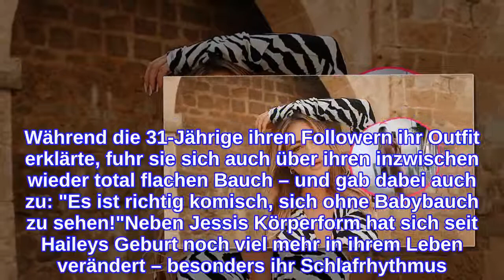"Komisch ohne Bauch": Jessi Paszka zeigt After-Baby-Body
Jessica Paszka (31) scheint ihre Schwangerschaft doch etwas zu vermissen! Vor einigen Wochen durften sich die ehemalige Bachelorette und ihr Verlobter Johannes Haller (33) über das wohl größte Geschenk freuen: Ihre kleine Tochter Hailey-Su erblickte im Mai das Licht der Welt. Nach der Geburt zog sich die Neu-Mama erst einmal zurück und konzentrierte sich voll auf ihre neue Rolle. Jetzt ist Jessi aber aus der Babypause zurück – und zeigt nun sogar schon ihren After-Baby-Body!In ihrer Instagram-Story präsentierte sich die gebürtige Essenerin am Dienstagmorgen in voller Pracht vor dem Spiegel. Während die 31-Jährige ihren Followern ihr Outfit erklärte, fuhr sie sich auch über ihren inzwischen wieder total flachen Bauch – und gab dabei auch zu: "Es ist richtig komisch, sich ohne Babybauch zu sehen!"Neben Jessis Körperform hat sich seit Haileys Geburt noch viel mehr in ihrem Leben verändert – besonders ihr Schlafrhythmus. Das hatte die Wahl-Ibizianerin ihren Fans erst zuletzt verraten: "In den ersten Wochen hatte ich wirklich Augenringe bis zum Boden. Inzwischen geht's." Für ihr kleines Mädchen auch nachts aufzustehen, mache ihr aber nichts aus, versicherte Jessi.Tipps für Promiflash?
INFORMATION
• Source: promiflash